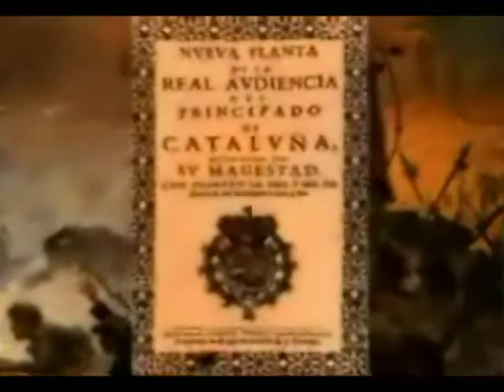Felip V Setembre 1714)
La Guerra de Succesió